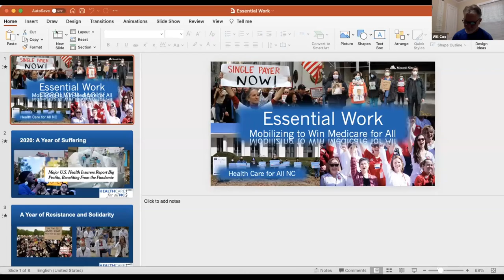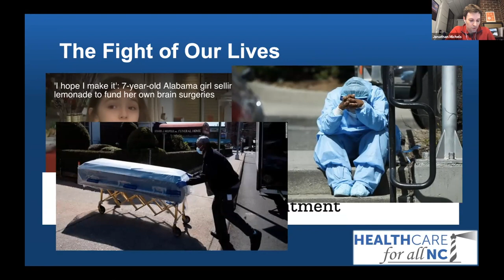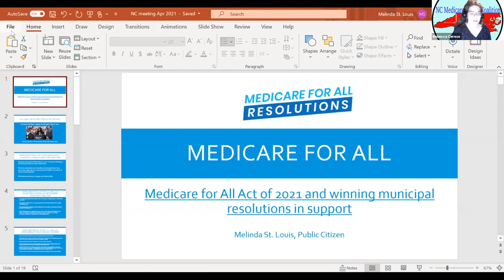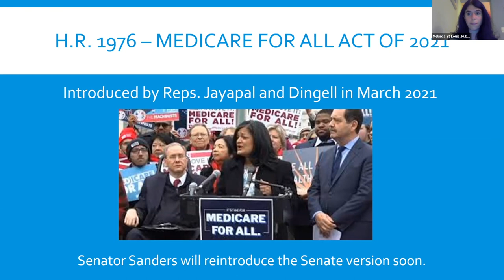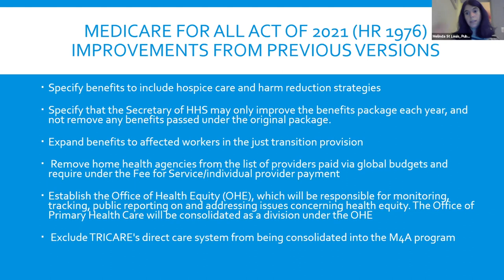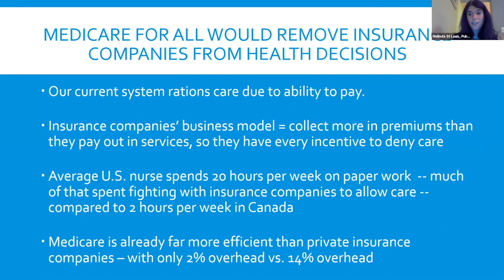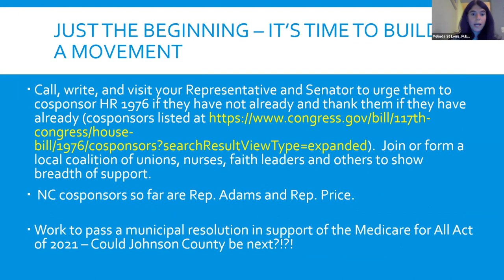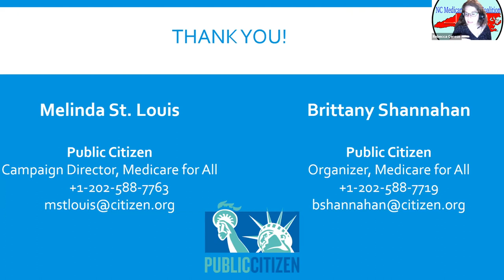Health Care for All NC 2021 Annual Meeting: Essential Work: Mobilizing to Win Medicare for All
The year 2020 was been marked by overwhelming suffering from the effects of White supremacy, racial health inequities, police and state-sanctioned violence and a profit-driven healthcare system that contributed to the deaths of nearly 600,000 Americans from COVID-19.

The need for a universal, single-payer health care system has never been more urgent.

That is why on April 24, 2021, members of Health Care for All North Carolina (HCFANC) hosted their annual meeting on Zoom to underscore the essential work of organizing for Medicare for All.

We announced the creation of the Maggie Nelson Courage and Justice Award. Maggie was a registered nurse, an organizer and patient advocate who played an instrumental role in the historic union victory in 2020 at Mission Health hospital in Asheville. Although her physical stature might have been petite, she had tremendous courage and was a relentless advocate for her co-workers, her community and her patients.

Next, we heard from Dr. Uma Tadepalli, a Durham-based geriatrician and a member of the Democratic Socialists of America (DSA) Health Workers Collective. Dr. Tadepalli discussed her longtime support for Medicare for All and how healthcare workers must be at the forefront of the movement to achieve a universal, single-payer system.

The discussion concluded with a presentation by Melinda St. Louis, the director of Public Citizen's Medicare-for-All campaign, who spoke about the changes in the 2021 Medicare for All Act, who sponsors it, and how we can mobilize pressure against its opponents and secure its passage.